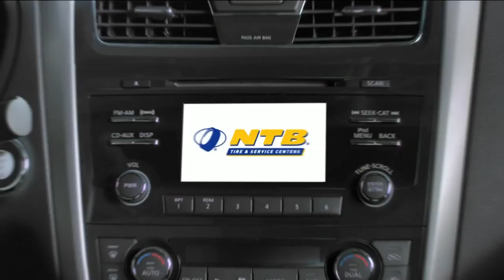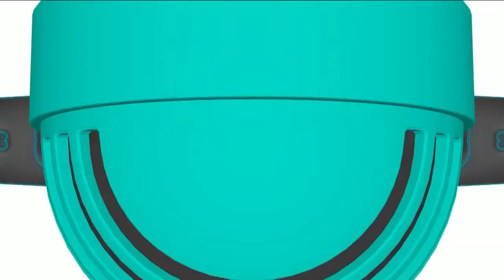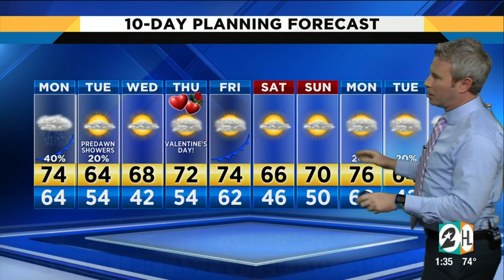Houston Life: February 11, 2019 | KPRC 2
On today's episode of Houston Life, DIY ideas to help you throw an epic Galentine's Day party.  Plus, where you can score high-end labels for low prices, and it's all for a good cause!